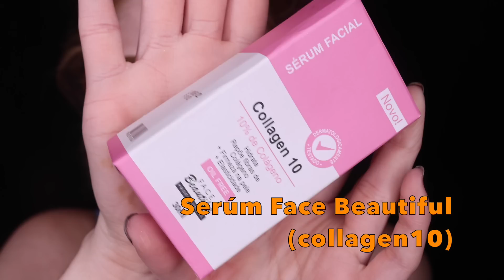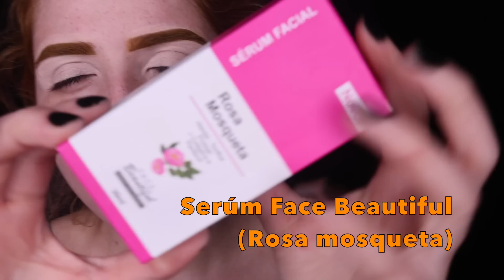Testando produtos pela primeira vez!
Hoje trouxe mais um video de primeira impressão de alguns produtinhos que eu ganhei, espero muito que vcs gostem!!!